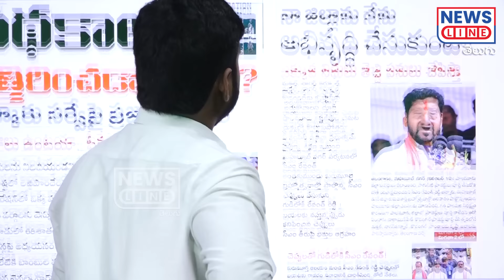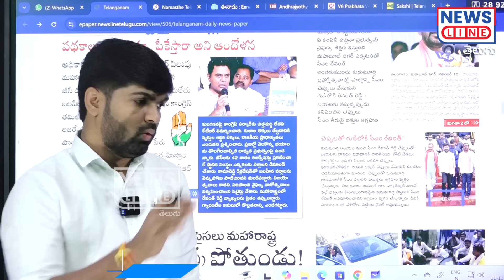దేవునితో పెట్టుకోకు రేవంత్ రెడ్డి.. మంచిది కాదు.. చెప్పులు వేసుకొని పోతావా... | News Line Telugu